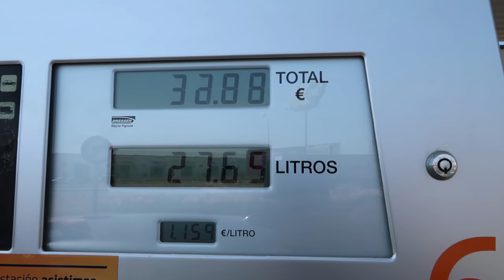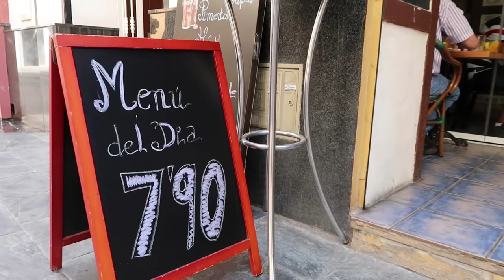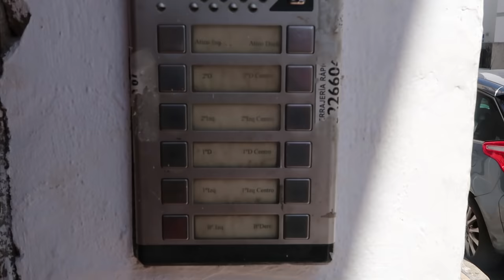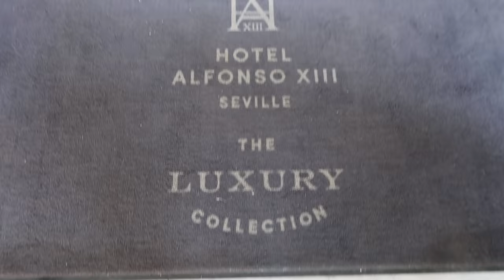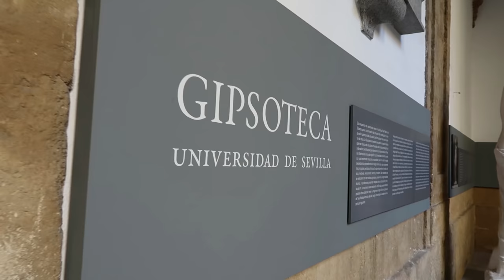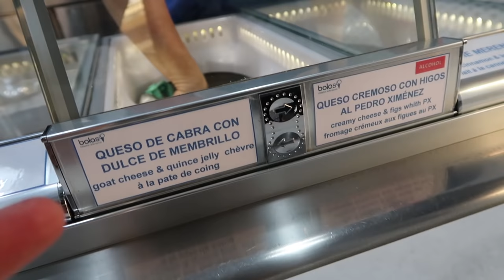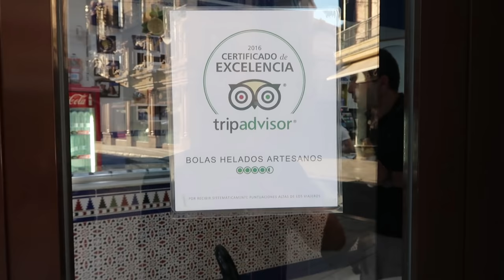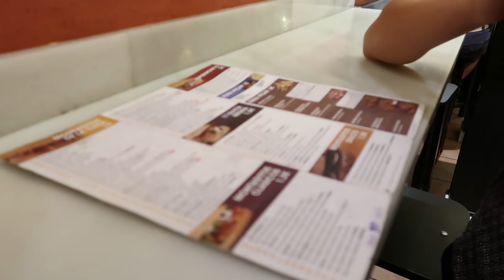Day Trip to Seville, Spain!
✈️ We created FareDrop to help you score super cheap international flights!

Our day trip to Seville, Spain was fantastic!

GET A FREE AUDIOBOOK

LET’S CONNECT!